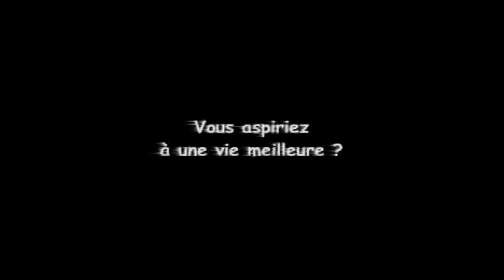Aspirator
Extrait du spectacle des Amuse-Gueules "Arrête ton cinéma". Novembre 2003.
Bande annonce parodique d'un film d'horreur. Ce court métrage a été diffusé en 2004 sur Canal + dans l'émission "Les films fais à la maison"